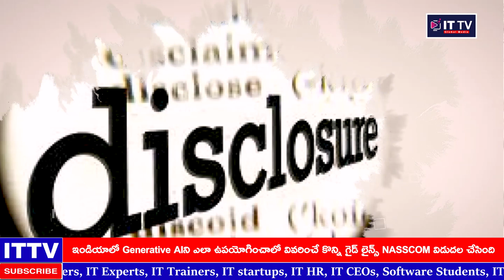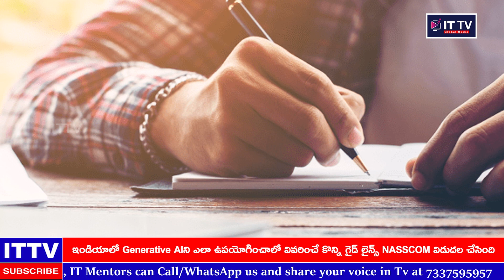generative ai telugu | Unveiling the Mind-Blowing Possibilities of Generative AI! | ittv